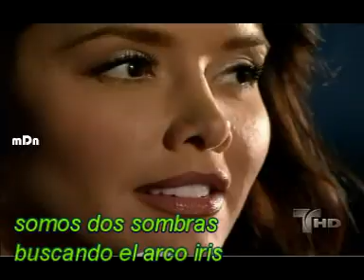SECRETOS....mpg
LOS HEREDEROS DEL MONTE. Mario Cimarro y Marlene Favela...